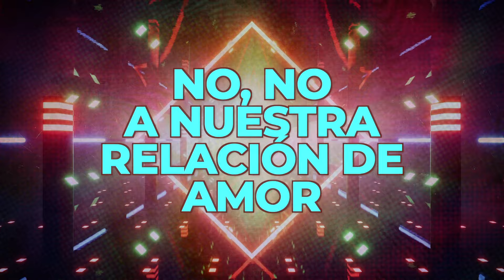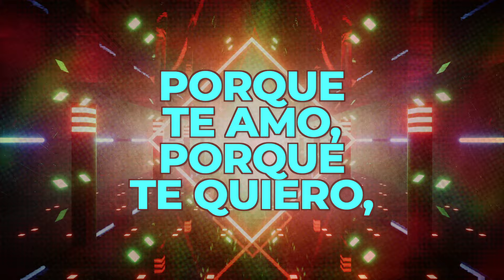Luis Arturo - No Le Pongas Brake (LETRA)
Music video by Luis Arturo performing No Le Pongas Brake (LETRA).